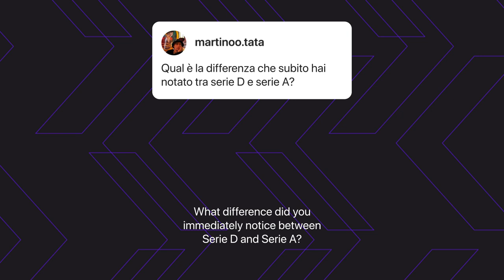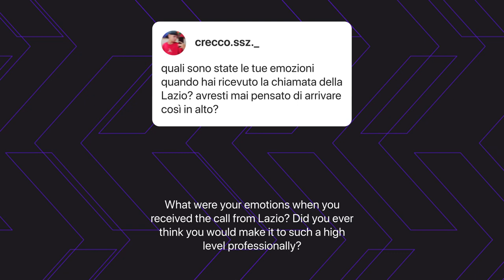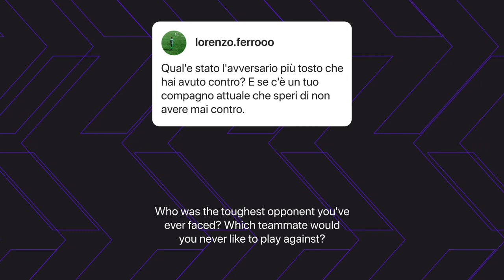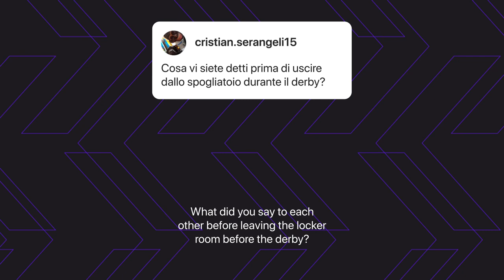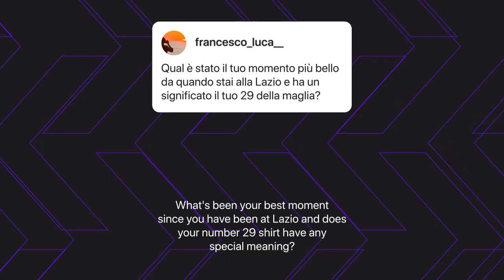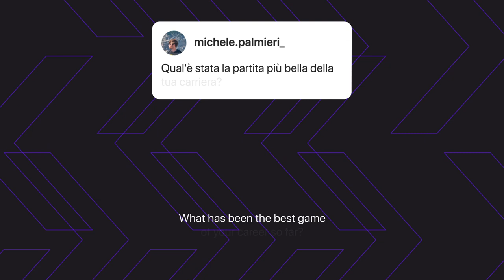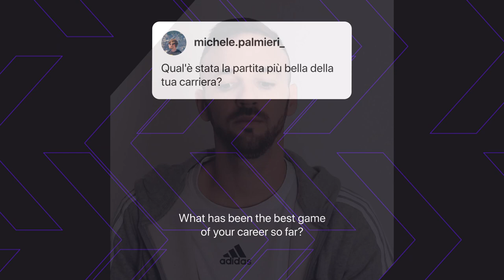Manuel Lazzari answers your questions!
Manuel Lazzari answers some of the fans questions and announces the winner of the Jersey Giveaway on OWNIC Instagram channel.